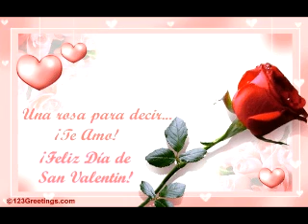PLEGARIA A UNA MADRE MUERTA.mp4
UN MENSAJE A LOS HIJOS QUE TIENEN A SU MADRE CUIDENLA EN VIDA, DESPUES DE MUERTA NO TIENE SENTIDO, MADRE LOS 365 DIAS DEL AÑO